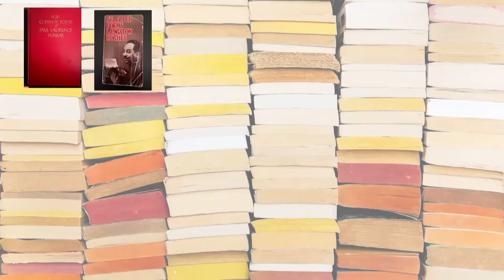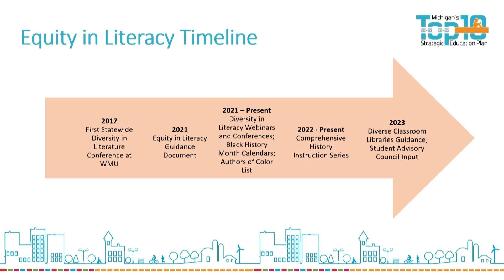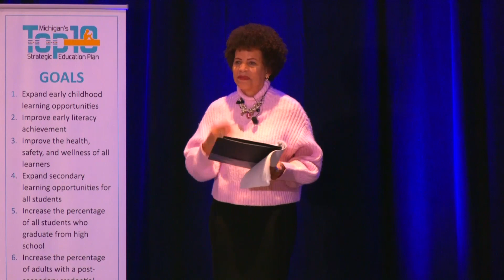The Making of a Literacy Life: From Pre-K to 12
Award-winning playwright, composer, novelist, and educator shares childhood anecdotes that fueled her passion, shaped her vision, and set her path as an activist, advocate, and artist.